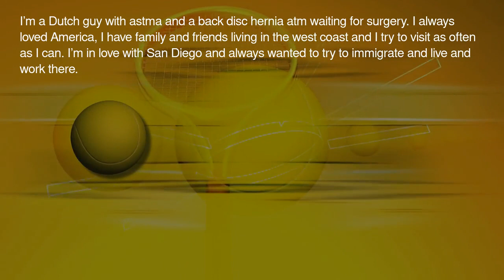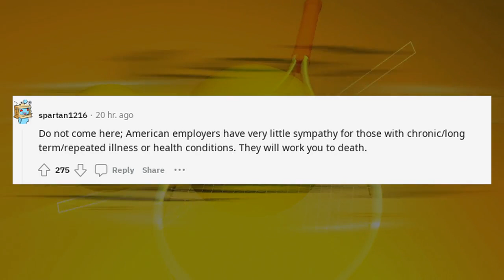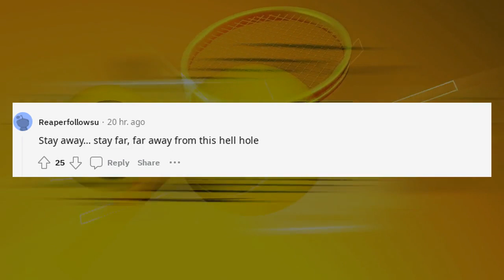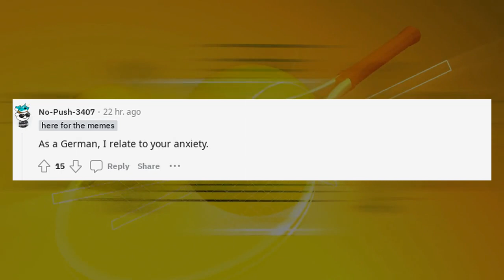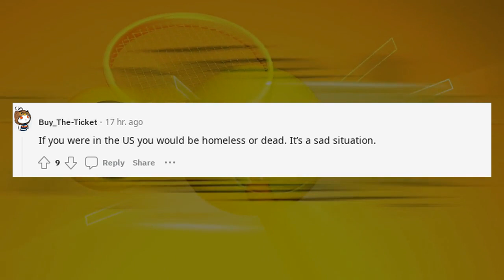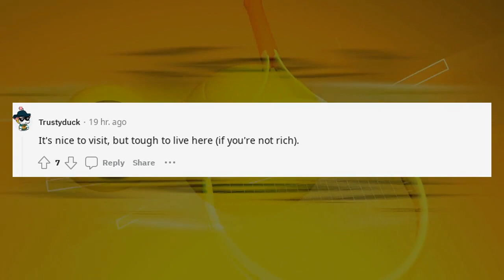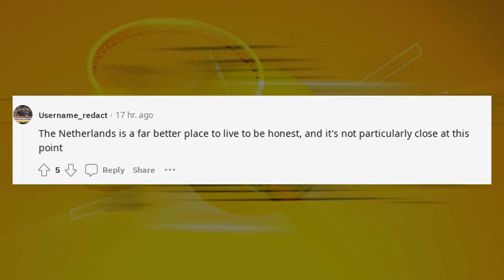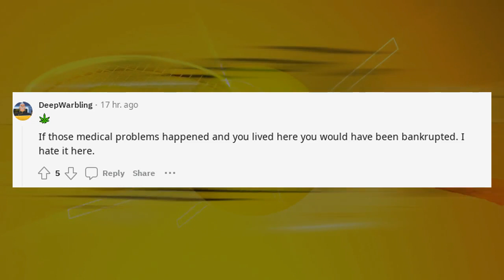r/Antiwork Reddiit Stories This sub makes me scared of America ?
This sub makes me scared of America r/Antiwork